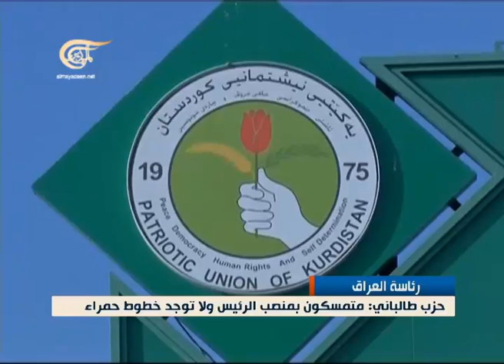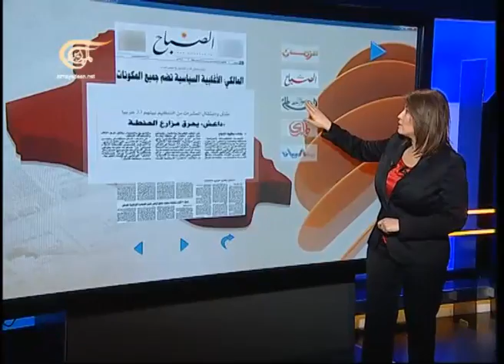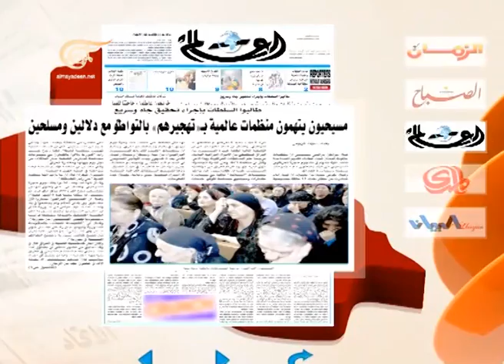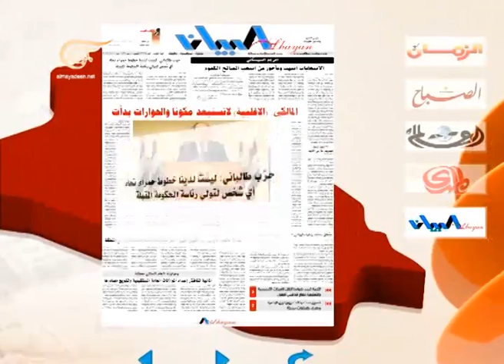نشرة الأخبار نشرة العراق - سوريا - 2014-05-08